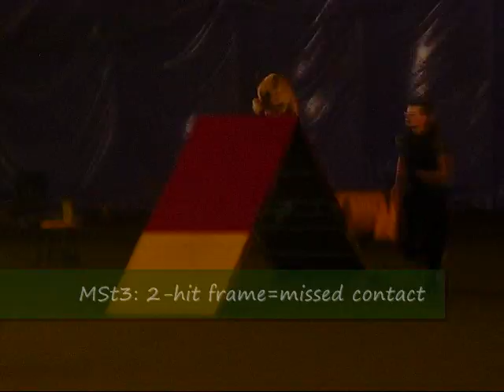Walter, November 15-16 trial